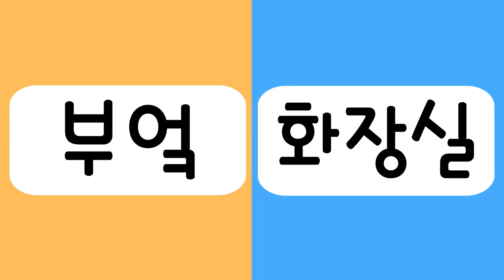엄마표 또또 한글3_ 03집